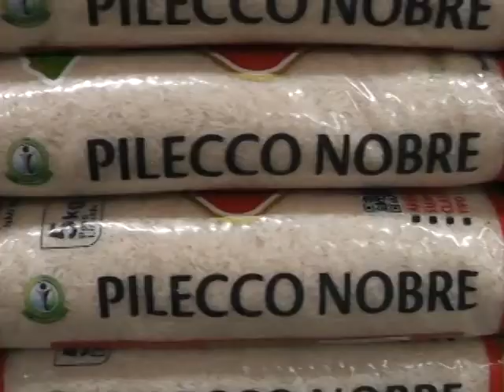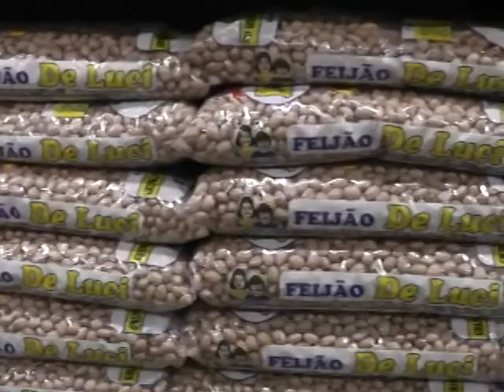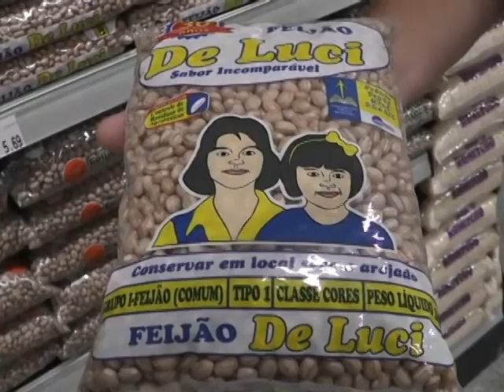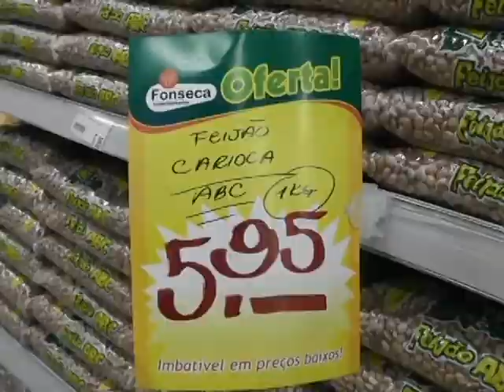Aumento de preços dos alimentos assusta consumidores